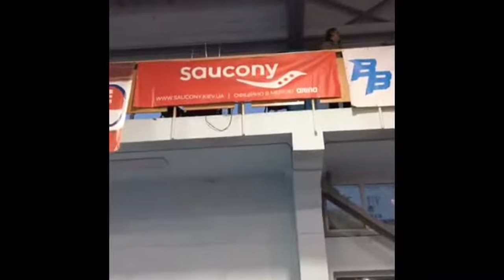Рождественские старты 2017 от Дмитрия Харченко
И так после прямого эфира Рождественских стартов, решил сделать ролик с интересными моментами ! Всем Спасибо Большое за просмотры !
Ольга Земляк (Olga Zemlyak) Технику смотри и наслаждайся и жду Финала на 400 м в Лондоне !))